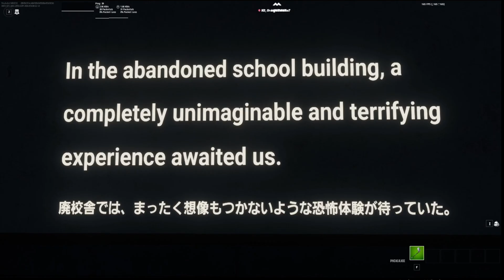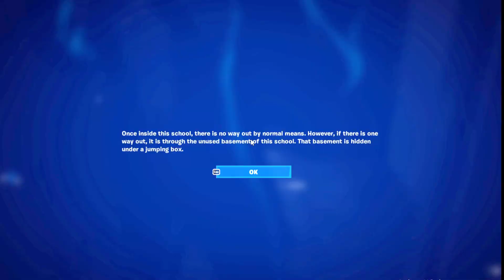WHAT IS THAT?!(Short Horror Game) w/Luke & Logan